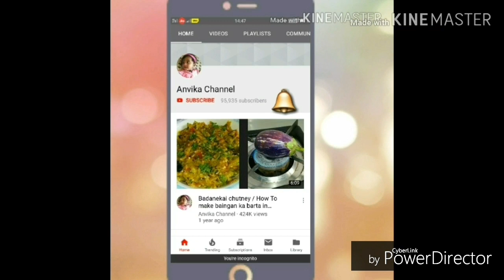ಅವರೆಕಾಳಿನ ಉಪ್ಸಾರು ಮತ್ತು ಪಲ್ಯ Karnataka Special Avarekalina Uppsaru and Palya